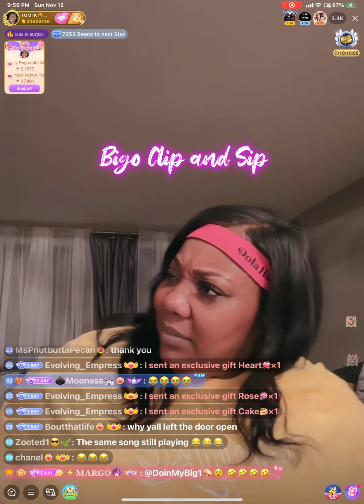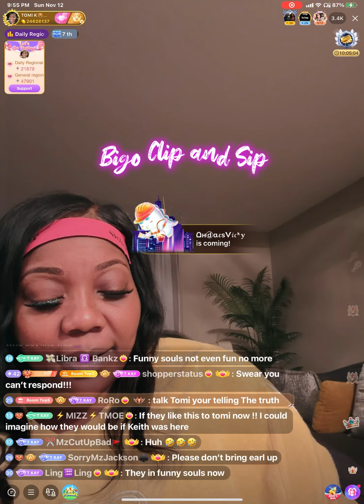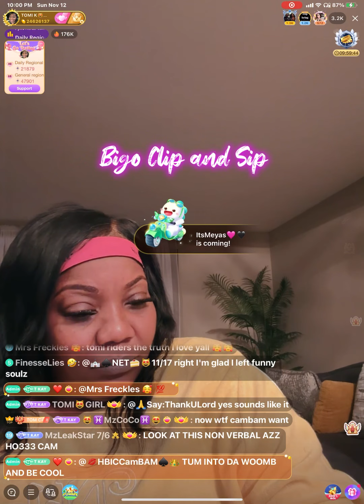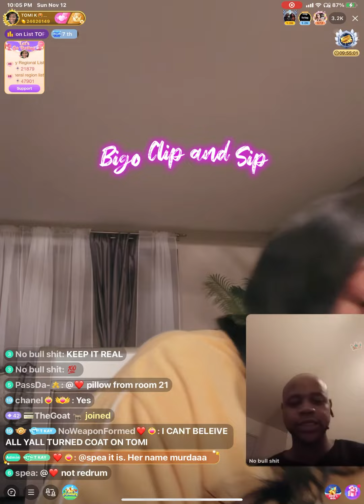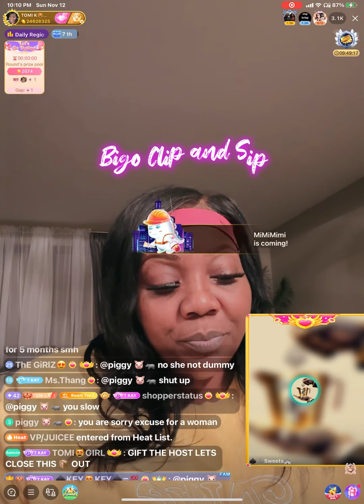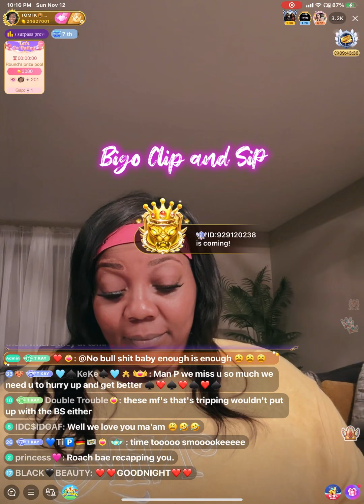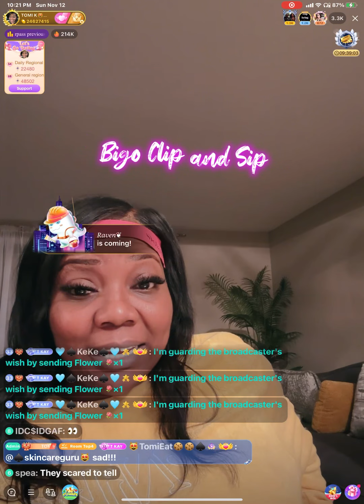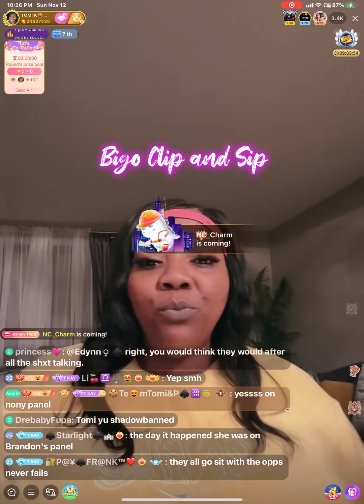TomiKay tells Meredith/Murda she doesn't have to lie on her & be truthful 11/12/23